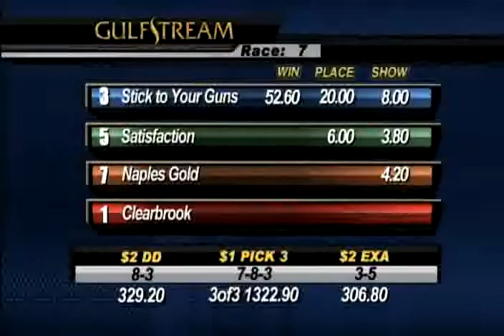Gulfstream Park: Race 7 / February 2, 2014